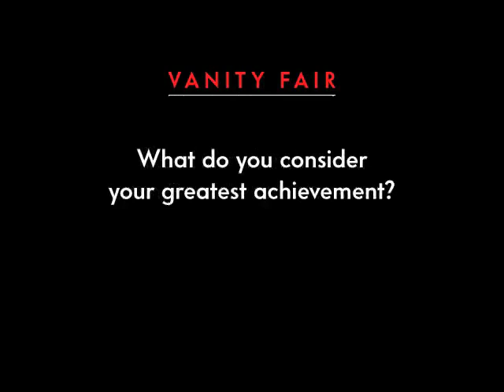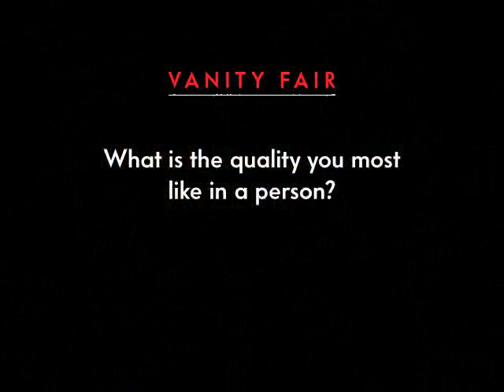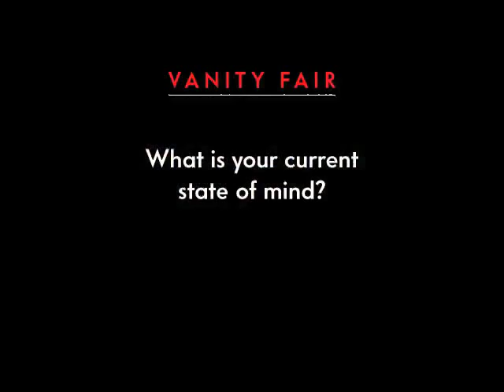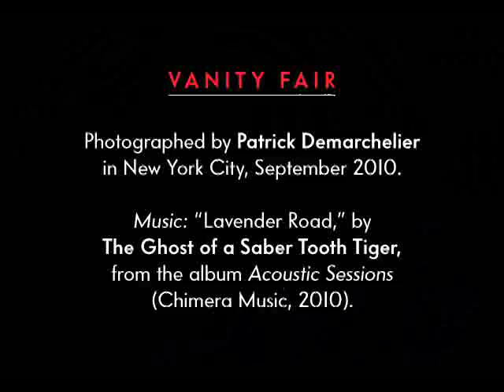Sean Lennon Answers Vanity Fair's Famous Proust Questionnaire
Watch as Sean Lennon answers the Proust Questionnaire with model-musician Charlotte Kemp Muhl.